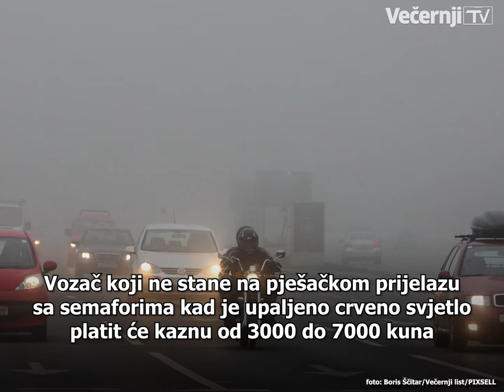Veće kazne za vozače! Pogledajte koliko će se kažnjavati prometni prekršaji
Vozaču koji ne poštuje prednost prolaska prijeti kazna od 3000 do 7000 kuna, a dobit će i tri negativna boda te će ostati bez vozačke dozvole na jedan, tri ili šest mjeseci